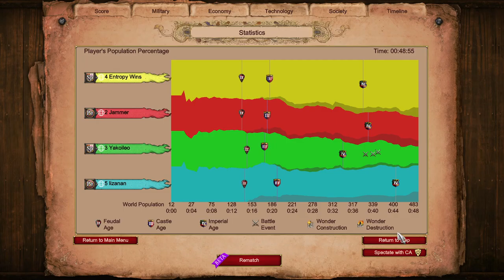Spanish Persians Mirror Match || Nomads || Age of Empires 2